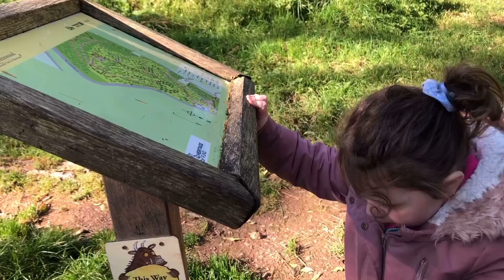Me, Phoebe, Penny and Rover